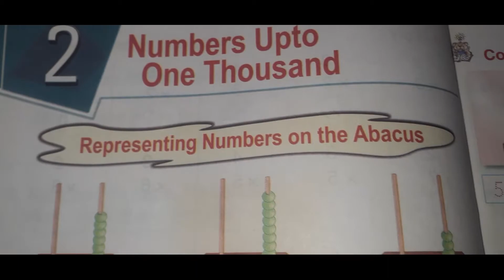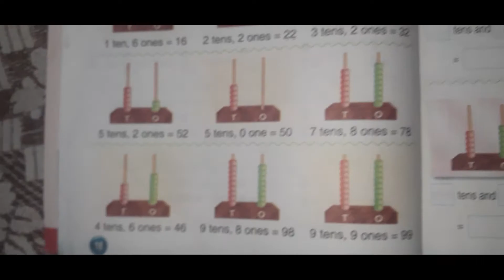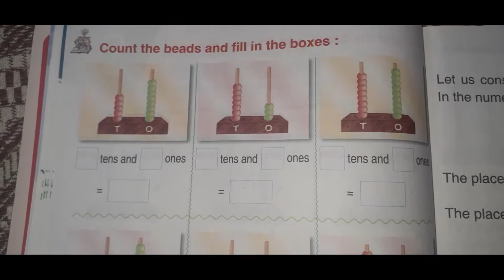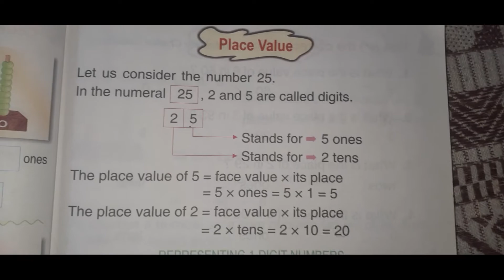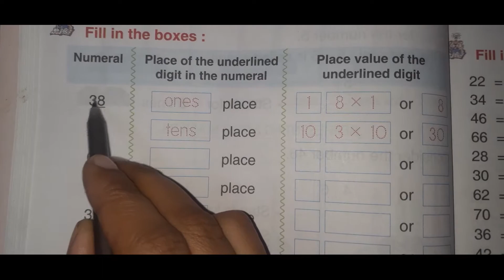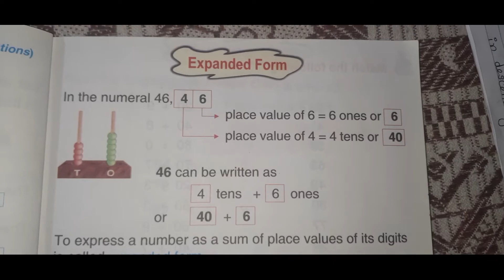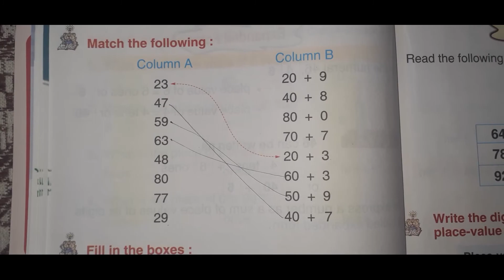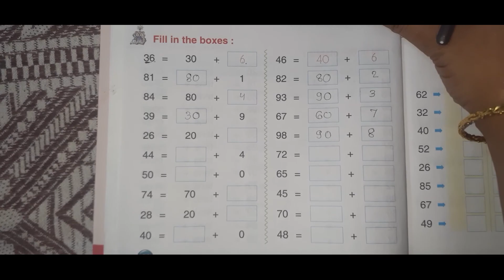class 2nd mathematics prachi publication chapter chapter 2 solutions page number 18 to 24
class 2nd mathematics prachi publication chapter 2 number up to one thousand  solutions  from page number  18 to 24